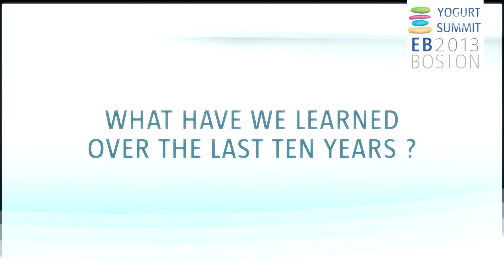YOGURT AND METABOLIC DISEASES by Prof. ASTRUP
Interview with Arne Astrup, from the Department of Nutrition, Exercice and Sports of the Copenhagen Faculty of Science, about the benefits of Yogurt for certain metabolic diseases (cardiac strokes, diabete type 2).